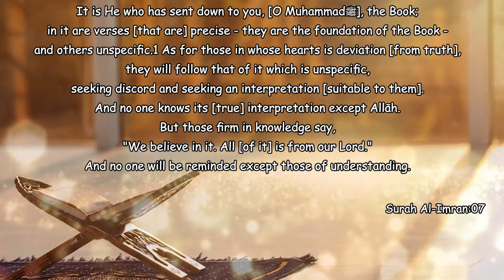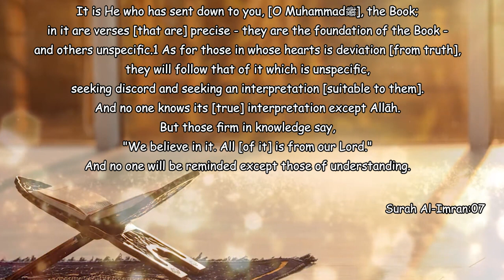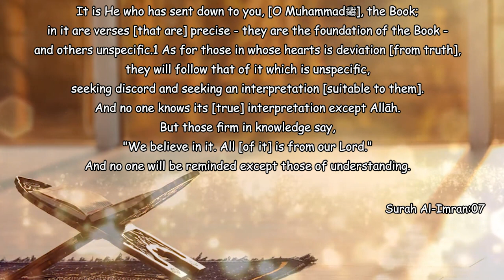Ye Manhaj e Salaf Nahi - (Part-29)┇Shaykh Abdul Wahid Umari Madani